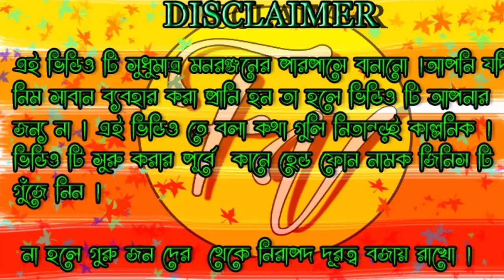Genda Phool | Ft-Badsha || JacquelineFernandez | Payal Dev | Bong Criz 2020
নমস্কার এবং স্বাগত আমাদের chanale আসার জন্য । এই প্রকার ভিডিও পেতে আমাদের চ্যানেল টি subscribeকরুন  অ পাসে থাকা bel icon টিকে প্রেস করুন জাতে নতুন নতুন ভিডিওর আপডেট আপনি পেয়ে জান নোটিফিকেশান আর মাধ্যমে । আর এই ভাবেই আমাদের সাপোর্ট করতে থাকো, তোমাদের সাপোর্ট  আমাদের আর নিত্য নতুন ভিডিও বানাতে উৎসাহিত করে ।